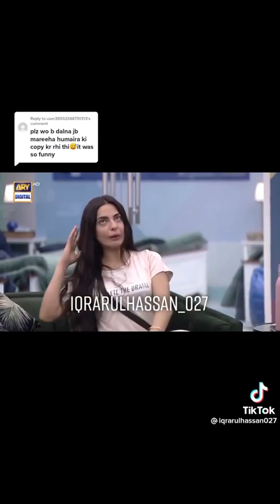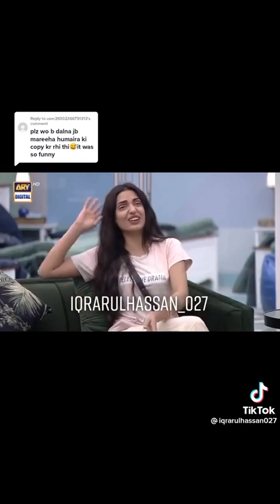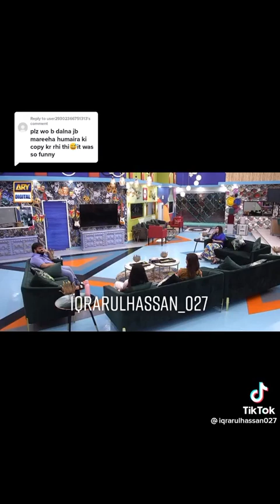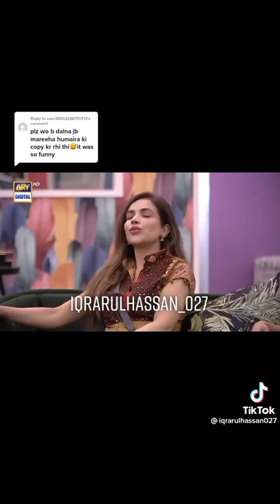Artist Mareeha troll felw Humera a vry funny way/ Live Tamasha Show ARY TV